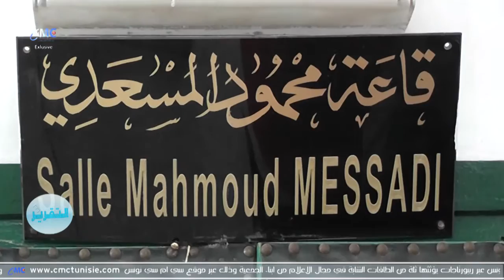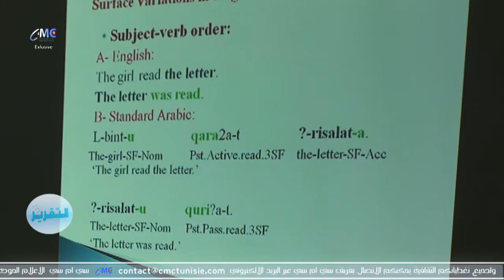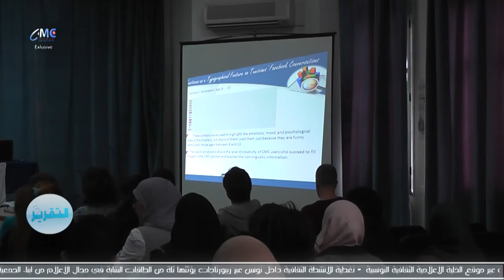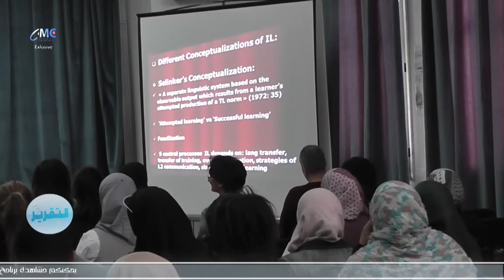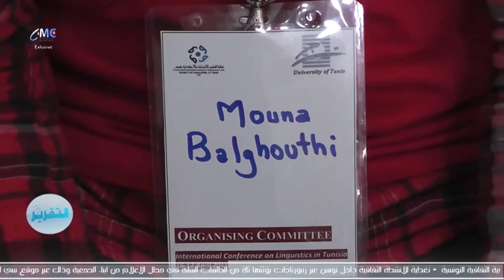International Conference on Linguistics in Tunisia ICLT | Etta9rir CMC TUNISIE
Exclusively a new episode of your program "Etta9rir" is presented in English in a coverage for an International Conference on Linquistics organised by the English Department at the Faculty of Humanities and Social Sciences in Tunis from the 16 th to 17 th April 2015.you can watch all CMC programs
Reportage : Hanen Abbassi
Photograph and Montage : Ridha Belhadj Yahia